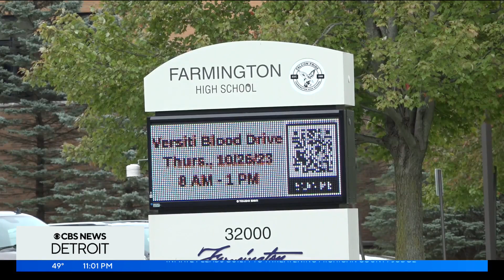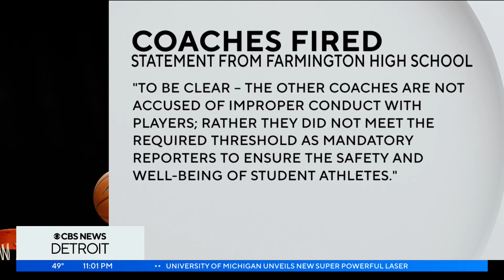Sexual assault allegations by coach lead to multiple firings at Farmington High School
Three additional coaches have been fired on Tuesday from Farmington High School after one coach was fired last week following sexual assault allegations involving minors.